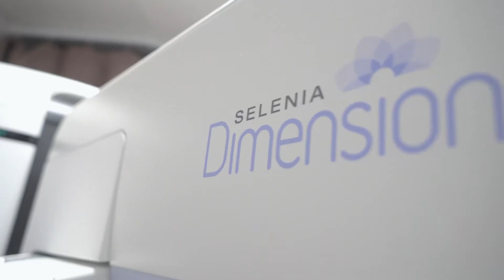博思醫學診斷中心 Hong Kong Advanced Imaging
博思醫學診斷中心由經驗豐富的專業醫療團隊主理，致力為大眾提供專業優質既醫學影像診斷及健康檢查服務。